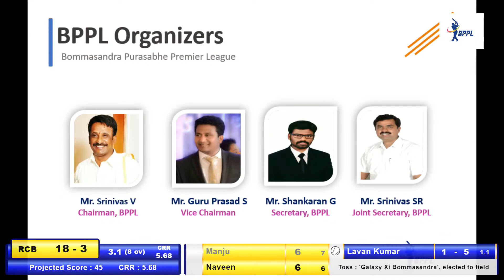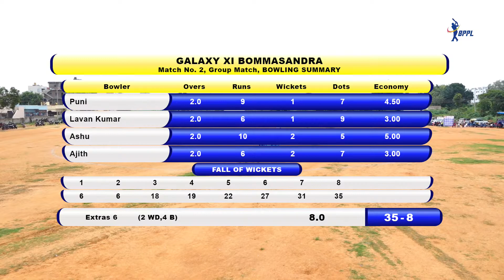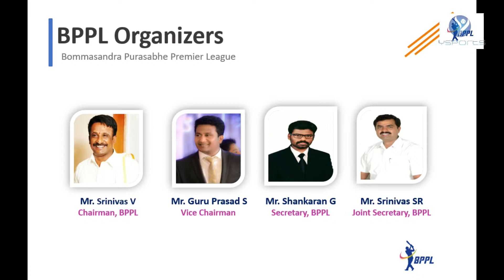ROYAL CHALLENGERS BOMMASANDRA RCB V / S GALAXY XI BOMMASANDRA GXI